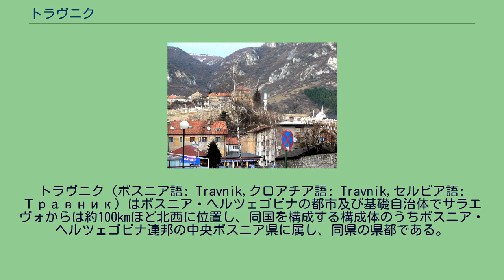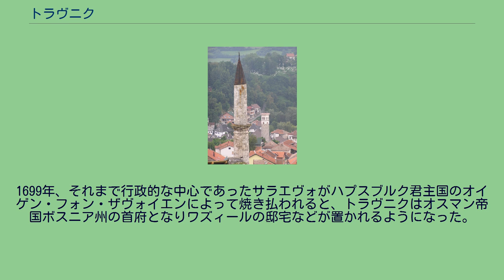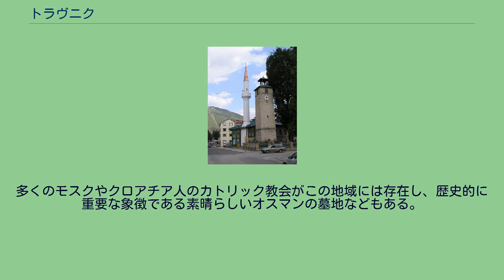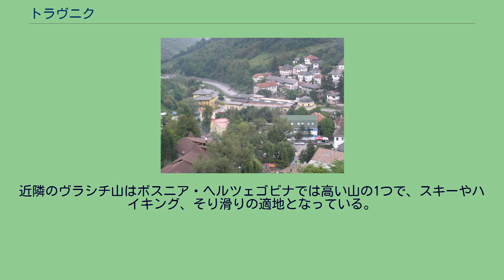トラヴニク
トラヴニク（ボスニア語: Travnik,クロアチア語: Travnik,セルビア語: Травник）はボスニア・ヘルツェゴビナの都市及び基礎自治体でサラエヴォからは約100kmほど北西に位置し、同国を構成する構成体のうちボスニア・ヘルツェゴビナ連邦の中央ボスニア県に属し、同県の県都である。
1697年から1850年にかけてオスマン帝国ボスニア州（1580–1867）の首府が置かれていた。
トラヴニクは中央ボスニアに位置し、ボスナ川の支流であるラシュヴァ川（Lašva）が町を流れている。
トラヴニクはラシュヴァ川の渓谷に作られた町で東はボスナ川渓谷、西はヴルヴァス川渓谷とつながっている。
トラヴニクの標高は514mで周囲をヴィレニツァ山（Vilenica）やヴラシチ山（Vlašić）などの山地に囲まれているのが地理的な特徴である。
ヴラシチ山の名はヴラフ人に因んでおり、標高は1,933mである。
トラヴニクの気候はアドリア海南部とパンノニア平原北部の間に位置する大陸性気候である。
夏の平均気温は18.2℃、冬は0.5℃で毎冬降雪が見られる。
トラヴニクはいくつかの居住地の発見から青銅器時代に遡るとされる。
歴史的には紀元前数世紀に遡るとされ、当時の多くの物はローマ集落の存在を示しており要塞や他の建物跡が残され、初期のキリスト教聖堂などやローマのコインや飾り額等も見付かっている。
発見されたいくつかの文書から集落はローマの植民地であった30kmほど離れた今日のゼニツァとつながりがあったことを示している。
この地域が初めて言及されたのは1244年にハンガリー王国のベーラ4世による物で、トラヴニクはこの地域の城砦都市の一つでありカシュテル城砦（Kaštel）は今日旧市街の区域となっている。
中世、トラヴニクはボスニア王国（1377年 - 1463年）のラシュヴァ州（župa Lašva）であった。
オスマン帝国による最初の言及は近隣のヤイツェを征服した期間に見られる。
オスマンのボスニア支配後、人口の多くをイスラム系が占めるようになった。
トラヴニクはこの地域の支配の中心として急速に発展しモスクやバザールなど様々なインフラが整備されていった。
1699年、それまで行政的な中心であったサラエヴォがハプスブルク君主国のオイゲン・フォン・ザヴォイエンによって焼き払われると、トラヴニクはオスマン帝国ボスニア州の首府となりワズィールの邸宅などが置かれるようになった。
トラヴニクはオスマン帝国の西側の前線の中心として重要になり、フランスやオーストリア＝ハンガリー帝国の領事館が置かれていた。
オーストリア＝ハンガリー帝国の支配下で共同統治国ボスニア・ヘルツェゴヴィナ（Condominium of Bosnia and Herzegovina、1878年 - 1918年）となった後、西洋化と工業がトラヴニクにもたらされたが都市としての重要性は低下した。
この間バニャ・ルカ、サラエヴォ、トゥズラ、ゼニツァなどの都市は急速に発展している。
ボスニア・ヘルツェゴビナ紛争時、市民の多くはセルビア人勢力との紛争から被害を避けるため町から逃れているが、ワシントン合意以前に地元のボシュニャク人とクロアチア人勢力の間での衝突が起こっている。
戦後、トラヴニクは中央ボスニア県の県都になった。
1990年代初期の紛争中、特別な産業がとくにないトラヴニクは経済的に苦しんでいた。
1981年のトラヴニクのGDPはユーゴスラビア平均の63%であった。
現在、この地域の産業は農業や畜産業などで工業はマッチや家具の製造などである。
食品加工はまた有力な産業で精肉や製乳が行われている。
トラヴニクには豊かな文化があり、そのほとんどはボスニア州の首府が置かれたオスマン帝国期に遡る。
トラヴニクには旧市街があるが、15世紀半ばのボスニアが独立を保っていた時期にまで遡る。
多くのモスクやクロアチア人のカトリック教会がこの地域には存在し、歴史的に重要な象徴である素晴らしいオスマンの墓地などもある。
市立博物館は1950年に建てられ、この地域をより感じさせる物となっている。
トラヴニクは1961年にノーベル文学賞を受賞した作家イヴォ・アンドリッチや1998年にサッカーのクロアチア代表チームの監督を務めワールドカップでクロアチアを3位に導いたミロスラヴ・チロ・ブラジェビッチ（Miroslav Ćiro Blažević）などの出身地として知られている。
ボスニアの他の多くの町と同様にトラヴニクもその...